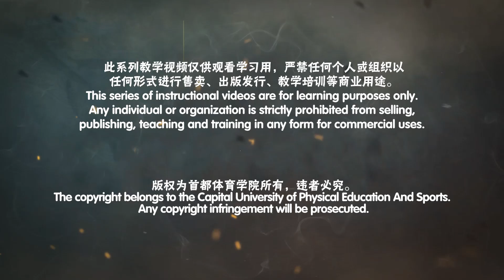Wushu Sanda Basic Skills-Leg Techniques-Back Round House Kick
Wushu Sanda Basic Skills-Leg Techniques-Back Round House Kick Instructed by Zhang Kaiyin, a World Wushu Sanda Champion